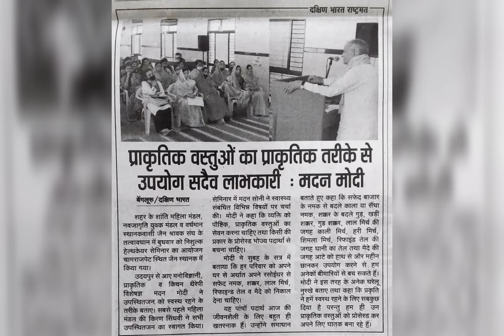किचन थैरेपी का कमाल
*24 जनवरी से 5 फरवरी के बीच 13 दिनों में चैन्नई व बैंगलोर में लगभग 800 परिवारों ने 4 हेल्थकेयर सेमिनारों व व्यक्तिगत परामर्श के माध्यम से लिया स्वास्थ्य लाभ*
*कैंसर से लेकर कोरोना तक विभिन्न गंभीर से गंभीर बीमारियों में देखा किचन थैरेपी का कमाल*